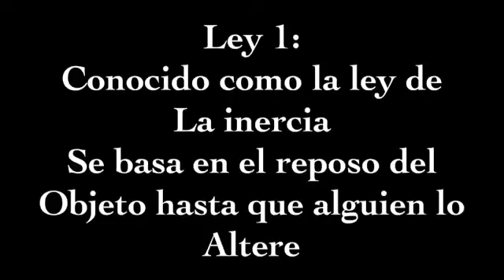Mushroom Review CLASSIC ERA s01 - The Science show #1 leyes de newton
Fecha original: 17 de enero de 2017

Descripción antigua:
"Nueva sección del canal
Así que opinan"

Comentarios:
Este video forma parte de una serie de videos que hice desde el 2016 hasta el 2017 donde no disponía de un laptop para hacer videos y tenia que ingeniármelas usando una Ipad Mini con el editor de video Perfect Video, no era el mejor editor de videos pero era lo que tenia en ese entonces. Entre ese mar de videos decidí solo subir este ya que es lo que da inicio a una de mis favoritas secciones en donde hablo sobre temas científicos desde una forma más casual y no tan elaboradamente compleja, aparte que sirve como transición entre mi contenido arbitrario desde ese entonces y mi contenido centrado en mi personaje que en ese entonces se llamaba "RickyNintendo64"

Si sienten curiosidad de como eran mis videos de entre 2016 a 2017 les paso mi antiguo canal ya que ahí hare publico mi antiguo material, considérenlo como una temporada 0.